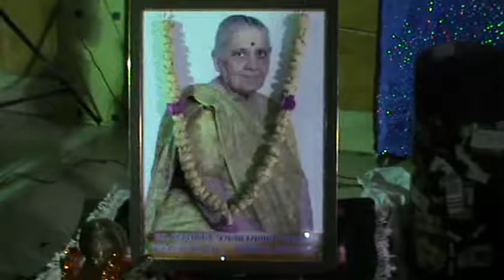Sanskar Trust - 2016.09.08 - Spic Macay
સ્મૃતિ ચીહન  તથા આભાર દર્શન